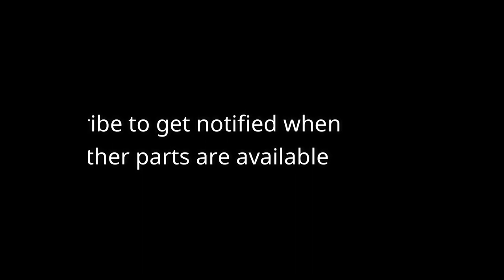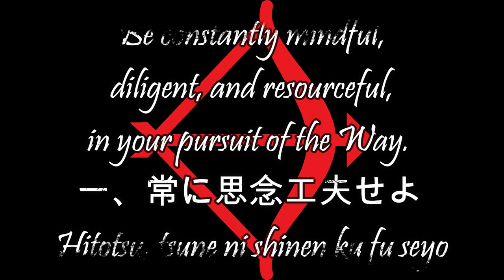Douglas BROSE Seminar in Toronto | 2 Time WKF Karate World Champion | Part 04 | Arrow Karate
Douglas BROSE, 2 times World Champion and 6 times Pan-american Champion with the World Karate Federation in the -60 Kg category, gives a seminar in Toronto, Canada.

In this seminar, he reveals his world class techniques and tactics.

The more serious karatekas among you will be able to get free instant access to the whole seminar here :

DouglasBroseSeminar.launchpad.inboxblueprint.net

Take action now and get free instant access to the full seminar.